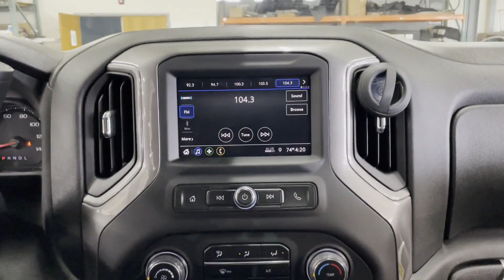Used 2022 Chevrolet Silverado 1500 LTD Custom Englewood, Teaneck, Fort Lee, Palisades Park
2022 Chevrolet Silverado 1500 LTD Custom 3GCPYBEK0NG203230 Video

This 2022 Chevrolet Silverado 1500 LTD Custom 3GCPYBEK0NG203230 is full of phenomenal features such as: